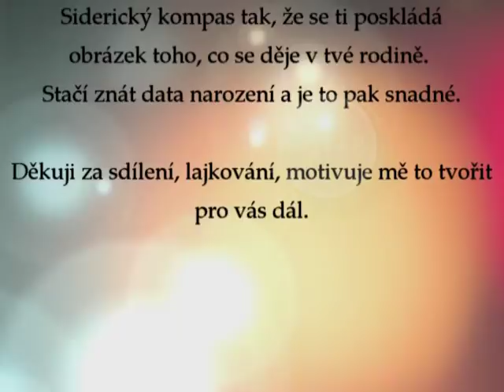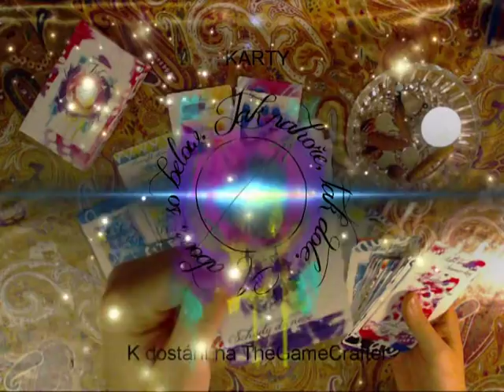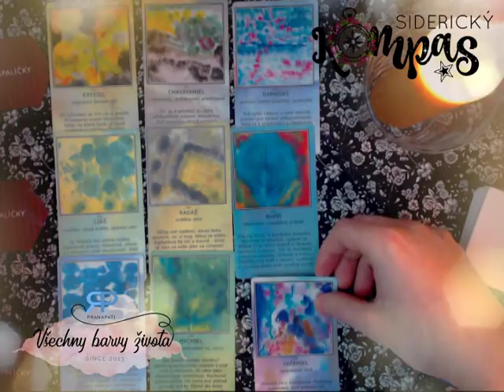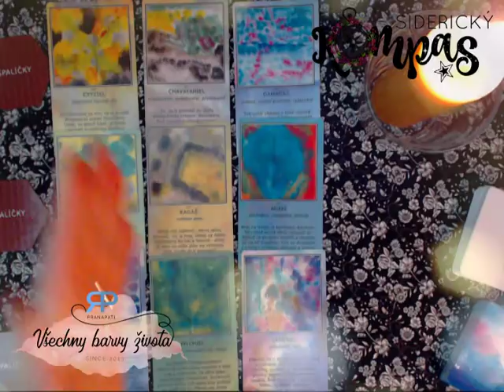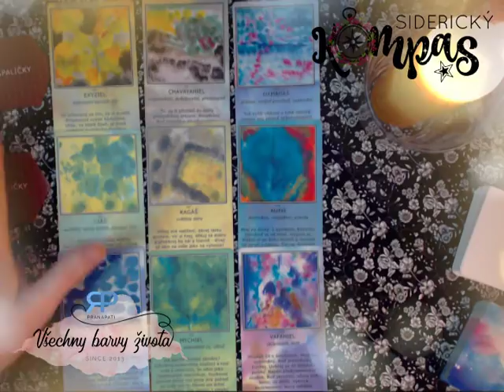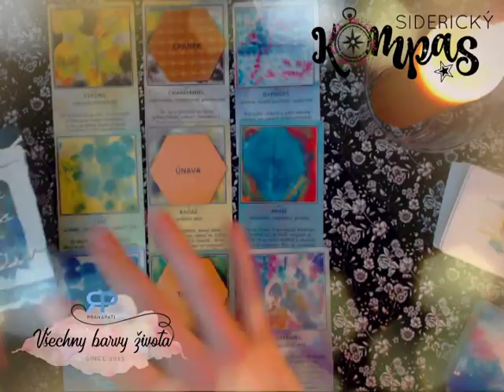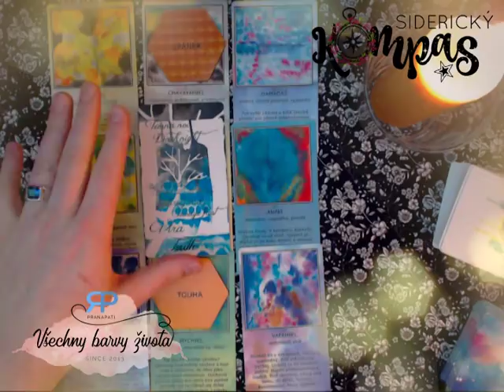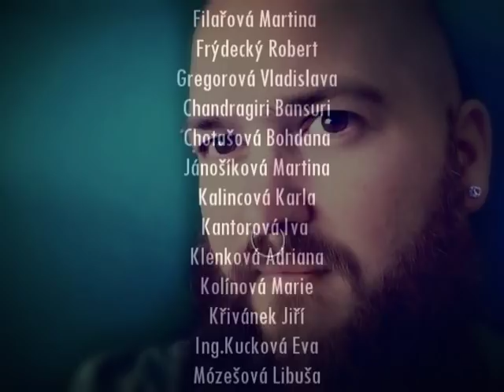Siderický kompas - Býk - únor 2018 - výklad karet